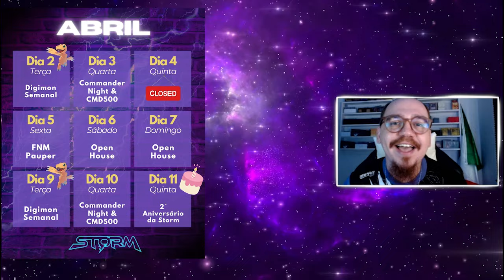[PAUPER] BW Pestilência VS MonoBlack Control - Fuguete Champ 181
Vídeo gravado com a parceria de:
▶️ Storm Card Games -